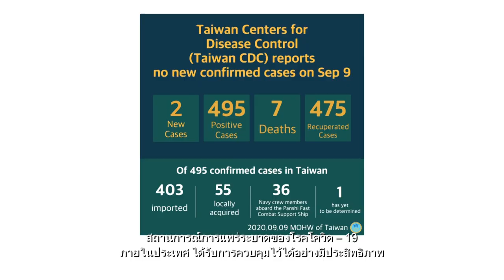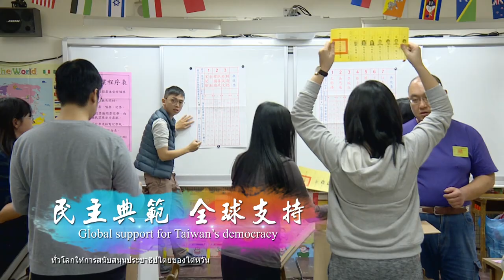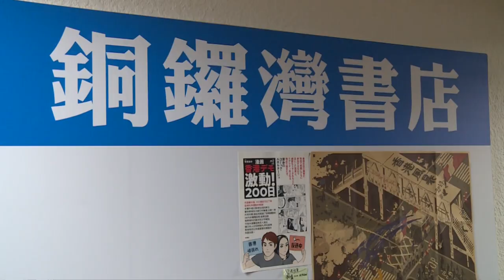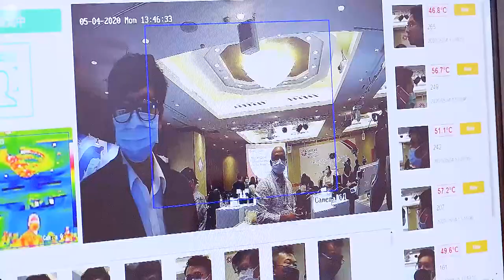攜手同心、台灣前進（109年國慶影片）- จับมือประสานใจ นำพาไต้หวันก้าวไปข้างหน้า